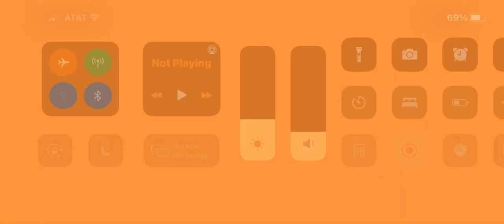Mr. Jump - Level A9 - Through the Spikes